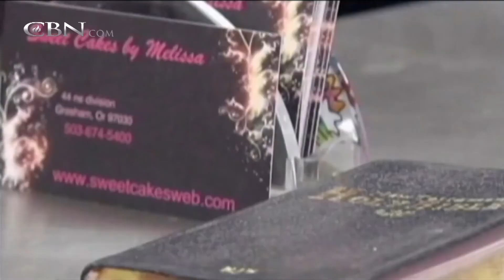Christian Bakers: We Won't 'Compromise on God's Truth'